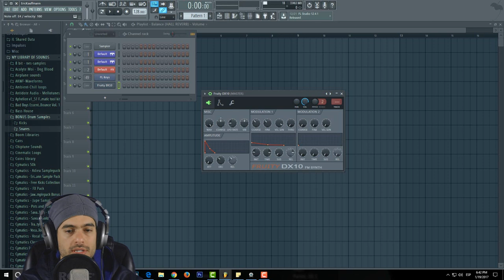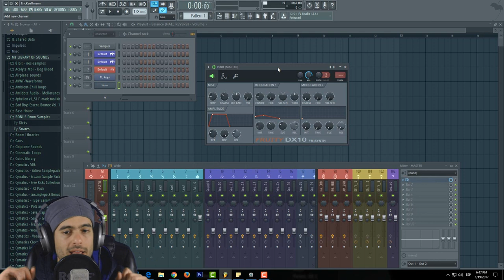FRUITY DX10 - ¿Qué es y para qué sirve? - Tutorial - FL Studio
👁️ ENCUÉNTRAME
Página Web Oficial Fruity DX10 un sintetizador nativo de FL Studio que es capaz de crear sonidos y manipularlos mediante la síntesis de frecuencia modulada.